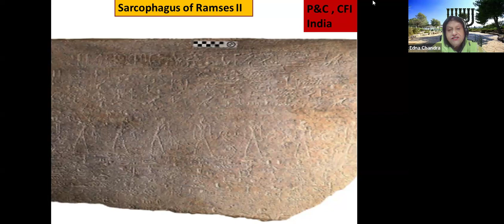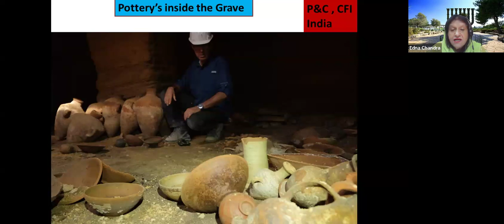Excavations in Israel 38 | Sarcophagus of Ramses | Sis. Edna Chandra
Shared at the Weekly Prayer for Israel on 5th June 2024.
In this short episode we look at the discovery of the Sarcophagus of Ramses, who was the Pharaoh at the time of Moses/ the Exodus.
We hope you enjoy this discovery.
Shalom!